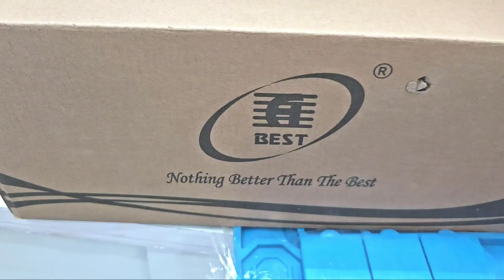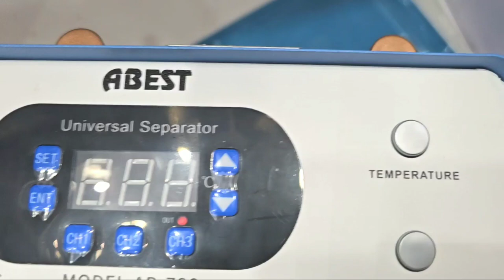Abest AB 786 Touch Separator Machine Unboxing